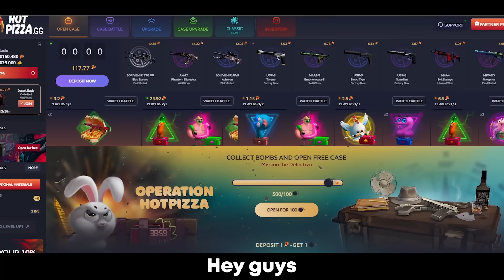NEW CLOUD9 FIRST GAME!! - Cloud9 vs Team FaceIT - HIGHLIGHTS | CSGO